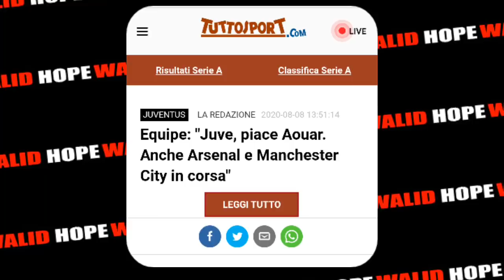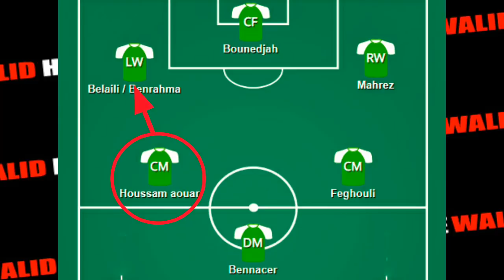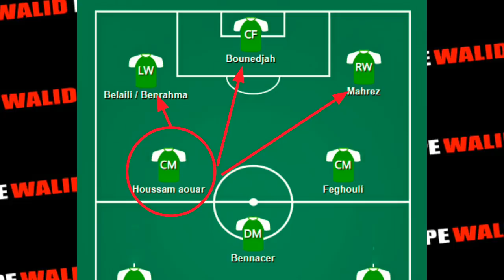حسام عوار على خطوة لتمثيل المنتخب الجزائري | بن ناصر + حسام عوار رعب لكل منافس!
أدلة جديدة تقرب حسام عوار لتمثيل المنتخب الجزائري | بن ناصر + حسام عوار رعب لكل منافس